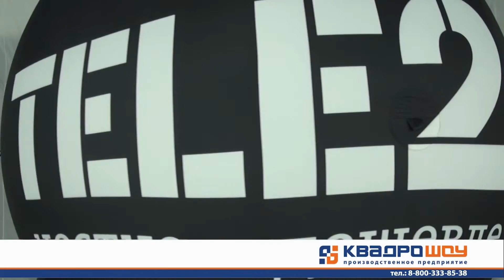Правильная реклама, которая продает ТЕЛЕ2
Надувные шары на опоре - рекламное средство по выгодной цене. Удобны в эксплуатации, мобильны, подойдут для любой рекламной компании. Выберите Ваш универсальный геостат прямо сейчас